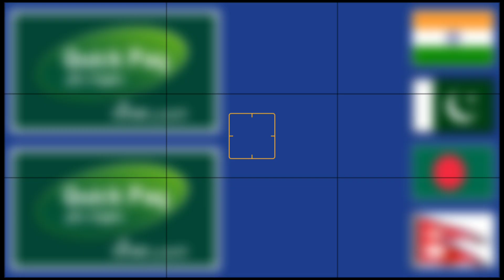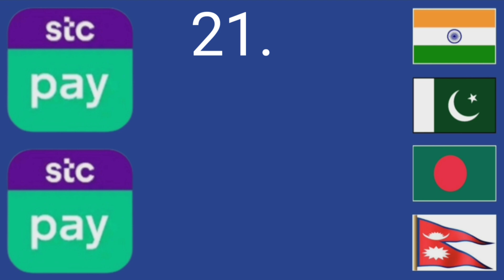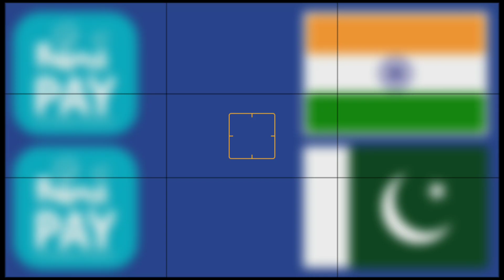aaj ka riyal rate | saudi riyal rate today | aaj ka riyal rate pakistan | riyal ka aaj ka rate ریال